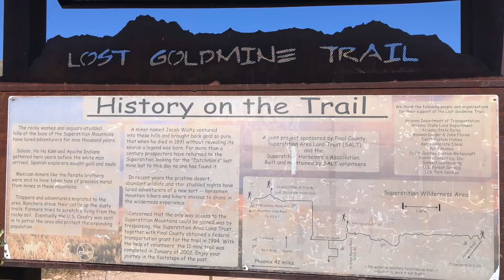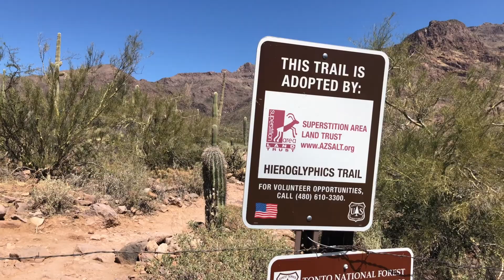Heiroglyphics Trail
We bring you along while we hike the Heiroglyphics Trail in Gold Canyon, Arizona.